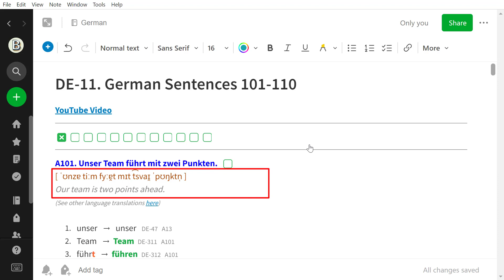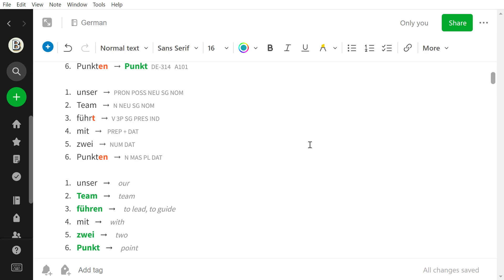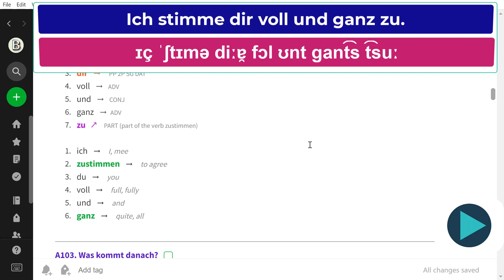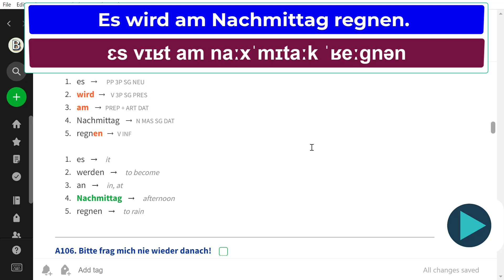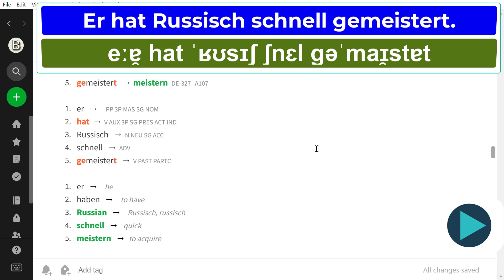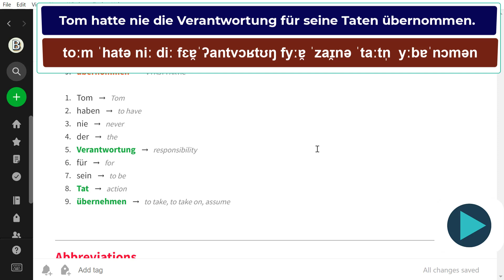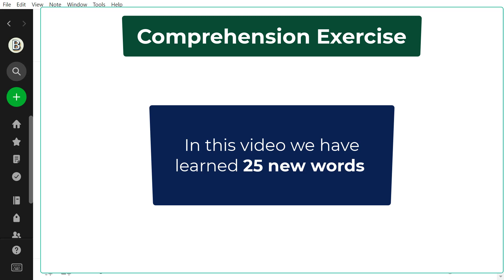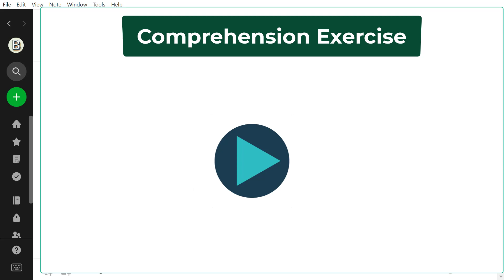Become a polyglot by learning German! Learn vocabulary very fast - German Sentences 101-110 | DE 11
In this video you can learn 25 new German words in context. The words are from the tatoeba project.